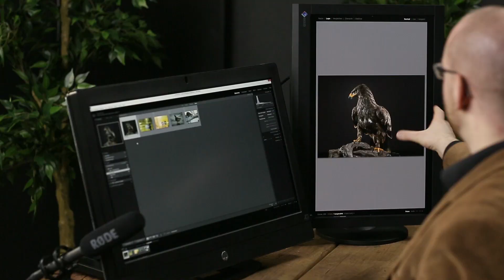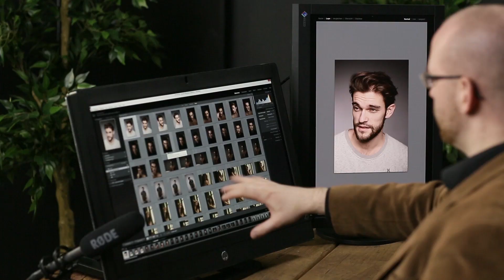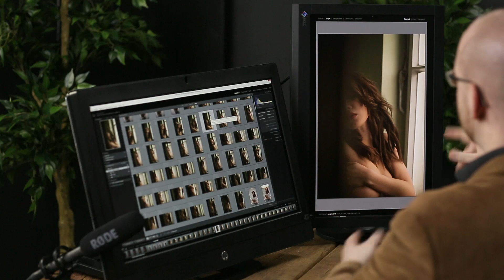Multimonitor - 015 - Basics - Lightroom für Fotografen - VIDEOTRAINING - Sample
Ein Samplevideo zur Lightroom für Fotografen-Strecke von Martin Krolop.